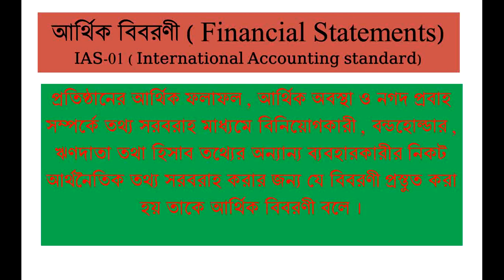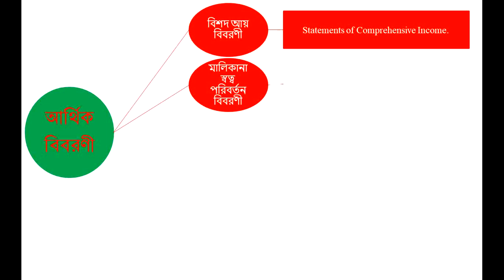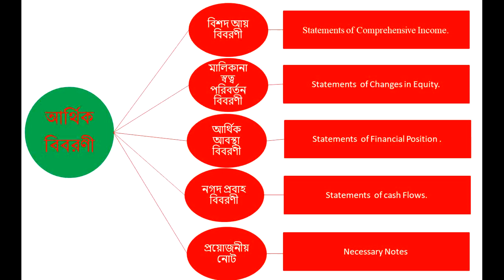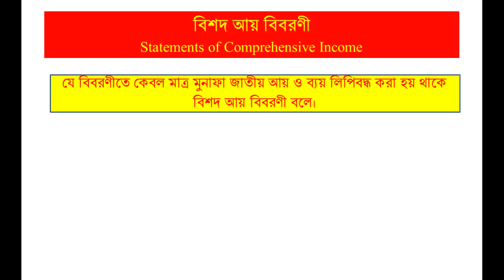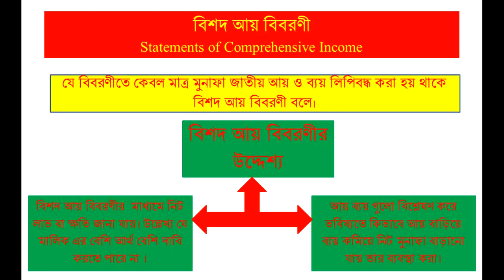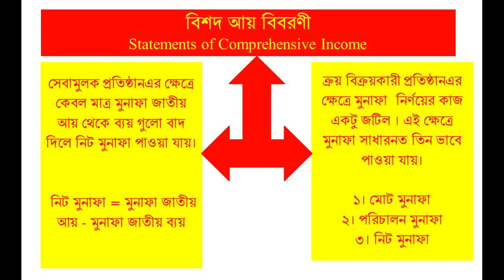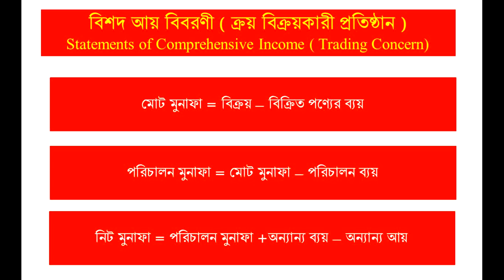Chapter 10 lecturer 01